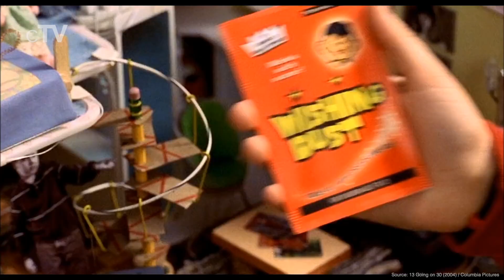Top 10 Body Swap Movies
If you want to see characters transformed into someone else you should definitely watch our picks for the best Body Swap.

Movies in this Ranking:
10. 13 Going on 30 (2004): (00:30)
9. 17 Again (2009): (01:26)
8. Chances Are (1989): (02:23)
7. Self/less (2015): (03:18)
6. Possessor (2020): (04:13)
5. All of Me (1984): (05:10)
4. Heaven Can Wait (1978): (06:05)
3. Shazam! (2019): (07:00)
2. Big (1988): (07:54)
1. Being John Malkovich (1999): (09:42)